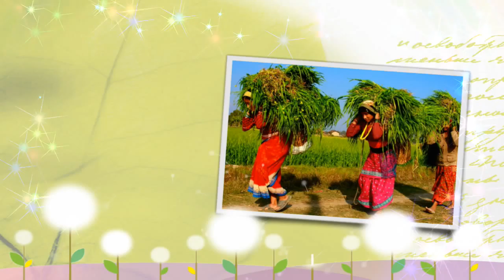세계 지붕의나라 네팔